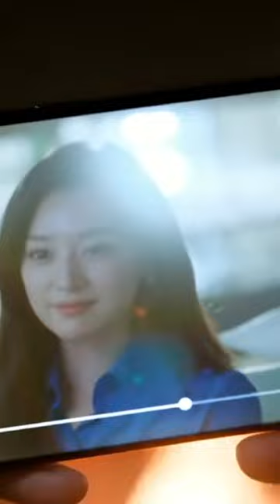눈물의 여왕 - 봄바람 꽃바람 (Mare Hathor)(마레하토르) Part 3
MareHathor (마레하토르) - 봄바람 꽃바람

봄바람 분다 내 맘도 설레여
너를 만나러 가는 이 길에
꽃바람 분다 내 손에 받아보면
나의 가슴은 자꾸만 설레여

때마침  꽃 바람이 우릴 스치면
우린 시간 속에 멈춰진 그림처럼
하늘하늘 꽃잎이 되어 서로의
어깨위로 사뿐히 아~
우리의 사랑이 피어난다

봄바람 음음~ 꽃바람 음음~
내 맘에 불어온다 너는 내게 온다
서로를 바라보다 또 같은 곳을 본다

봄 바람속에 네 향기가 내게로
꽃 바람속에 꽃잎처럼 네가 내게로
그 어느 누가 그림을 그린다해도 이처럼
이처럼 아름다울 수가 있을까

우린 시간속에 멈춰진 그림처럼
너와 내가 영원토록 추억할
아름다운 이야기

서로를 바라보며 이 길을 걷는다

봄바람 분다~~~ 내맘도 설레여
너를 이렇게 바라본다
꽃바람 분다~~~ 이렇게 그림이 된다
꽃바람 속에 내게로 다가오는
내  내사랑아